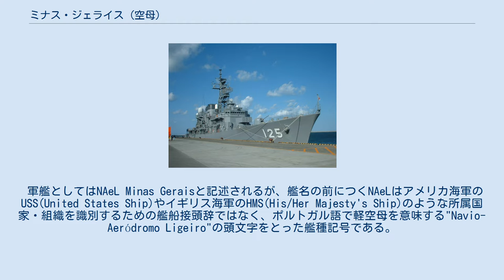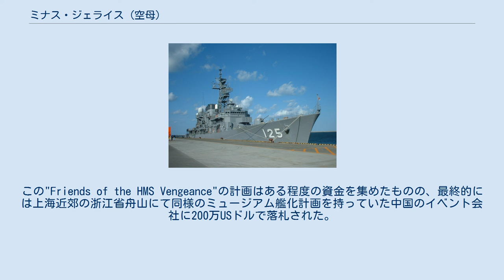ミナス・ジェライス (空母)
ミナス・ジェライス (Minas Gerais)は、ブラジル海軍初の航空母艦。
艦名は同国のミナス・ジェライス州に由来する。
 なおポルトガル語では"Minas Gerais"は「ミナス・ジェライス」「ミーナス・ジェライス」ように発音され、日本でも艦名の基となった州名の場合などはそのように音写されるのが普通である。
しかし、特に艦名に関してのみ「ミーナ・ジェライス」とする表記が古くからあり、1910年竣工の戦艦「ミナス・ジェライス」なども同様にミーナ・ジェライスと書かれる事がある。
ポルトガル語起源ともフランス語起源とも思われないこの表記の起源は明らかでない。
 軍艦としてはNAeL Minas Geraisと記述されるが、艦名の前につくNAeLはアメリカ海軍のUSS(United States Ship)やイギリス海軍のHMS(His/Her Majesty's Ship)のような所属国家・組織を識別するための艦船接頭辞ではなく、ポルトガル語で軽空母を意味する"Navio-Aeródromo Ligeiro"の頭文字をとった艦種記号である。
 艦載された固定翼機は、攻撃機マクドネル・ダグラスA-4スカイホークと対潜哨戒機グラマンS-2トラッカーである。
スカイホークはこの艦のために1997年に7,000万USドルで購入が決定されたクウェートの中古機であり、元々クウェートが1976年に購入した機体のうち湾岸戦争を生き残った物である。
 全23機中20機が単座型、3機が複座型であるが、一部は部品採り用としてであり、全機が実動機なのではない。
スカイホークの購入に合わせて1998年4月から海軍が固定翼機の運用権を得ている。
 元は第二次世界大戦中に建造されたイギリス海軍のコロッサス級空母「HMSヴェンジャンス」（1945年就役）である。
1956年に「ヴェンジャンス」はブラジルに320万英ポンドで売却され、ロッテルダムのVerolme Dockでアングルド・デッキの増設など近代化改修を受けた後、ブラジルに引き渡された。
改修費用は購入価格の実に3倍以上にもなった。
空母の配備を押し進めたのはブラジリアの建設でも知られる当時の大統領ジュセリーノ・クビチェックであり、艦名も彼の出身地にちなむ。
 ブラジルにとっては初めての本格的空母であり、そのため搭載する固定翼艦載機の運用を巡ってブラジル海軍とブラジル空軍の間で白熱した議論が交わされた。
その結果、1957年空軍が艦載機の運用を主任務とする隊を新設し、空母に出向させることに決定した（1964年には艦載機の所有権そのものが空軍にあるとされているが、1998年には固定翼機の運用が海軍に移る）。
この艦の艦隊への編入は1960年になってからで、対潜哨戒機の母艦としてであった。
 本艦の設計は古く艦齢も重ねていたため、改修や近代化を経てもその速度はもはや約20ノットが精一杯となっており、その速度はより近代的な航空機による作戦に必要とされている速度の3/4でしかなかった。
2000年に「サン・パウロ」が就役し、2隻の空母を維持するには莫大な経費がかかることもあり、一旦ヘリ空母に格下げされた後、2001年10月16日に「ミナス・ジェライス」の退役が決定した。
 この艦の行き先として、同型艦の空母である「インデペンデンシア」や「ベインティシンコ・デ・マヨ」を運用していた実績があり、「ベインティシンコ・デ・マヨ」が機関トラブルでドック入りしている際には「ミナス・ジェライス」で艦載機の飛行訓練を行ったこともある隣国のアルゼンチンに購入を打診したが、艦の状態が悪く近代化改修と維持に経費がかさむことを理由に拒否された。
 2002年に「ミナス・ジェライス」は競売にかけられた。
競売参加者のほとんどはスクラップにして資源再利用を目的としていたが、ミュージアム艦としての利用を考える購入希望者もいた。
特にイギリスのNGO"Friends of the HMS Vengeance"の計画では、第二次世界大戦中に建艦されたコロッサス級航空母艦の最後の1艦であるこの艦を、元のHMS「ヴェンジャンス」の姿に戻して第二次世界大戦の記念艦とする、というものだった。
この"Friends of the HMS Vengeance"の計画はある程度の資金を集めたものの、最終的には上海近郊の浙江省舟山にて同様のミュージアム艦化計画を持っていた中国のイベント会社に200万USドルで落札された。
 しかし、その中国の...